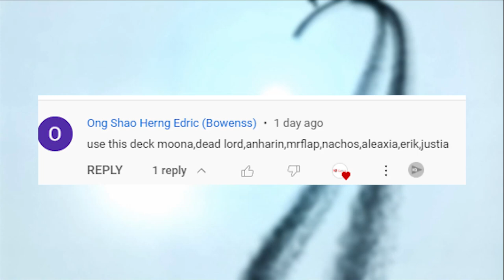Mighty Party Hall of Fame #9 Try using the subscriber's lineup in league 1 Ong Shao Herng Edric